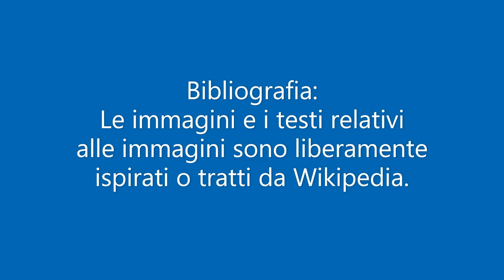Perché nascono le prime città